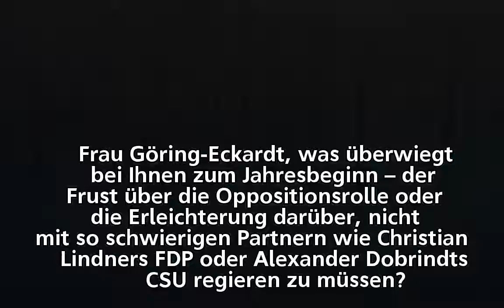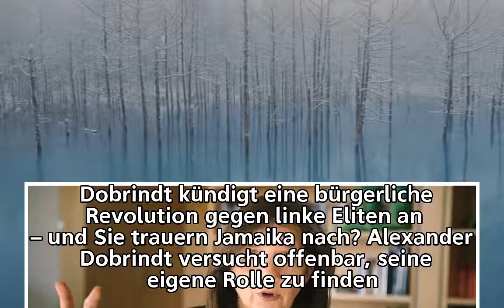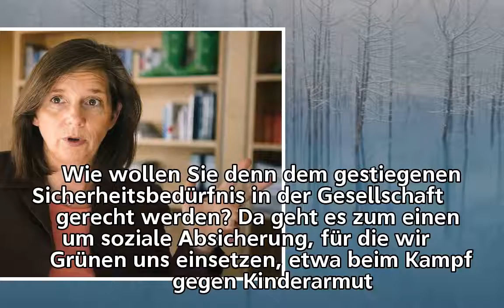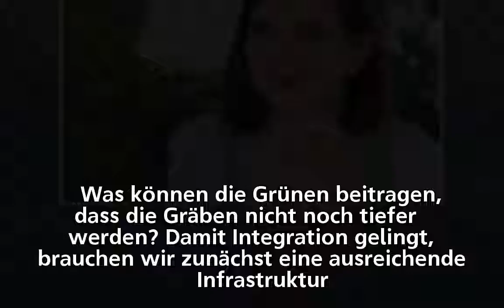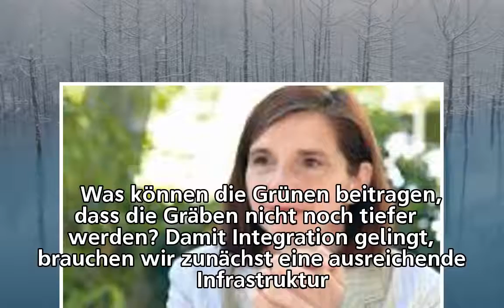Kathrin Göring-Eckardt im Interview: